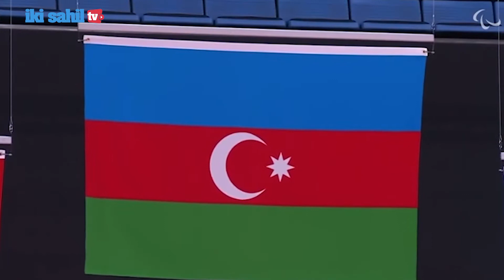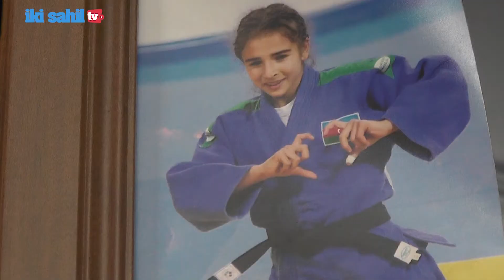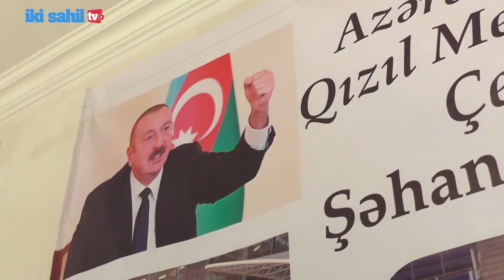Yenilməzlər zəfərə doğru!